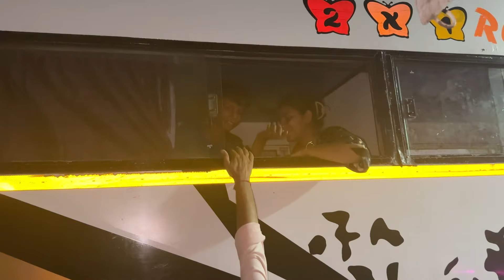વજન કેમ ઘટાડવુંweightloss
hetal bhavesh gohil
weight loss journey indian women
fat loss journey women indian